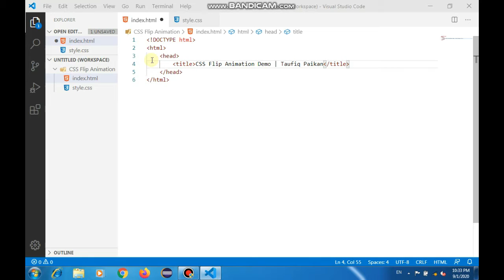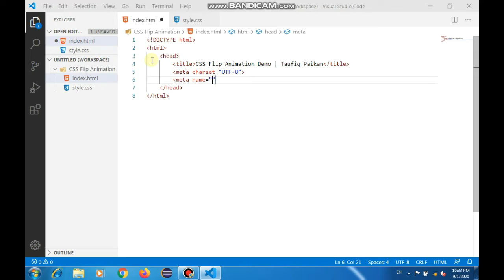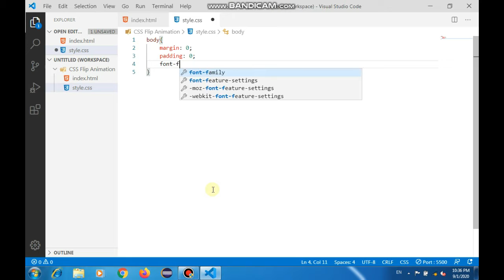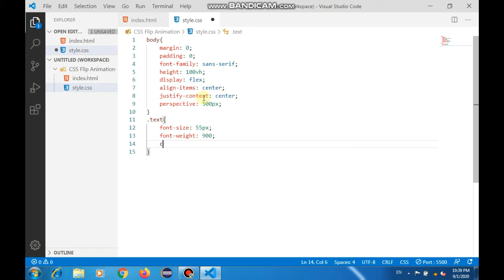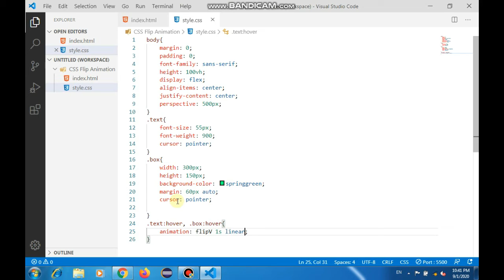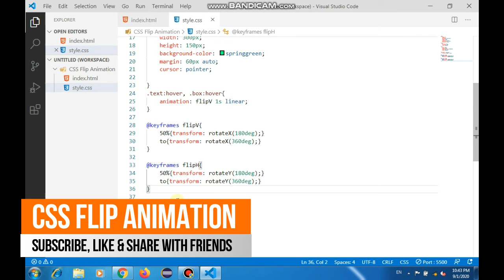Css Flip Animation Demo with HTML & CSS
برای ویدیو های جالب و دیدینی در بخش برنامه نویسی و بخش وب دیزاین لطف نموده با چینل ما بپیوندید